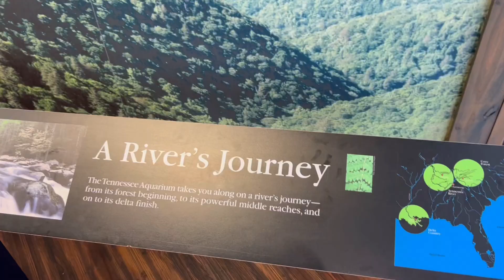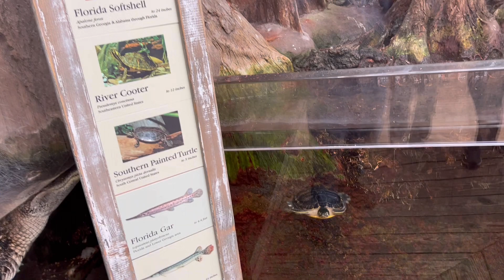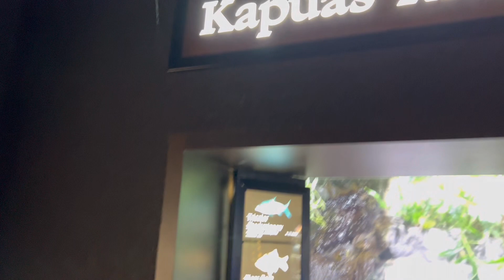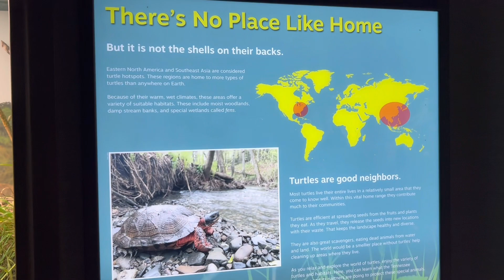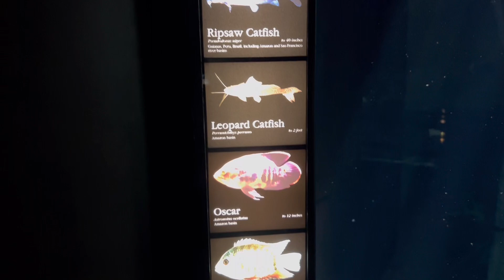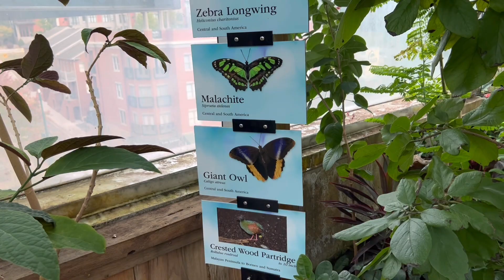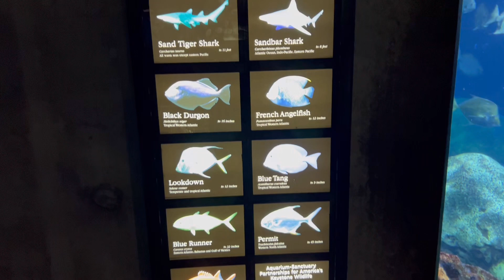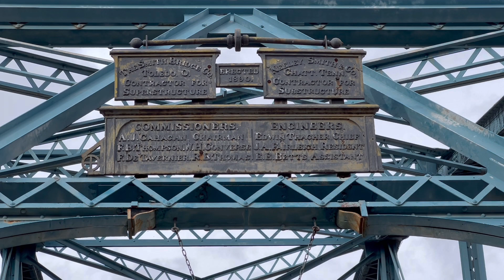Day 5 Tennessee Aquarium in Chattanooga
The weather wasn’t very good so we went to the aquarium that afternoon.